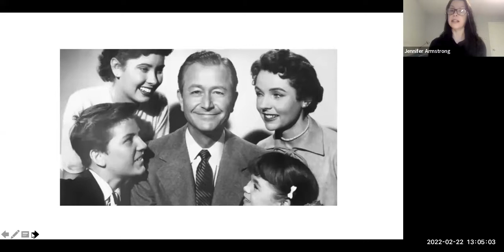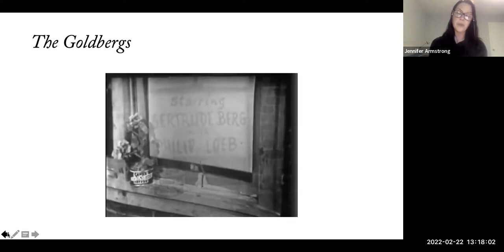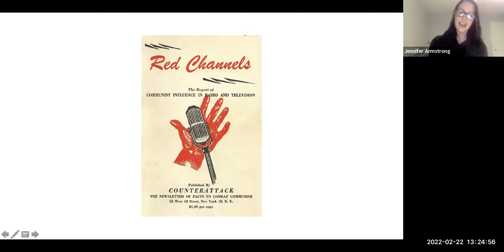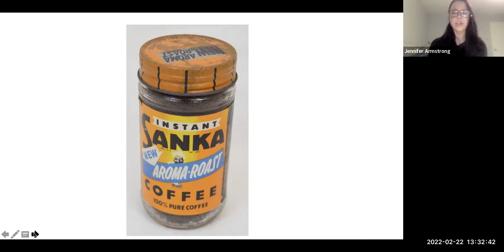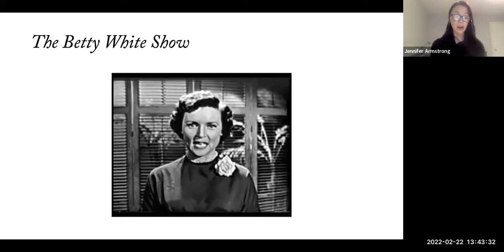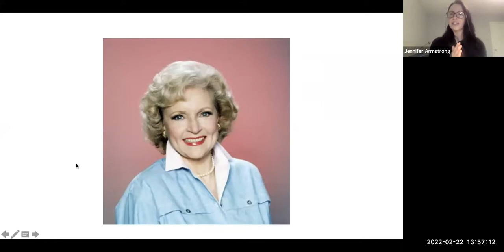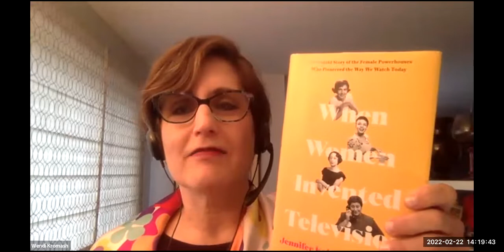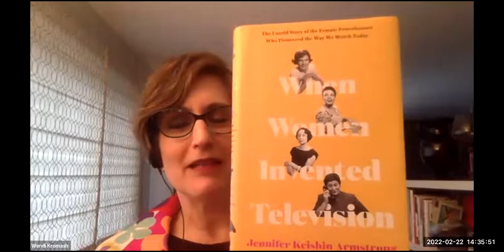"When Women Invented Television" by Jennifer Keishin Armstrong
Jennifer Keishin Armstrong discusses her most recent book, "When Women Invented Television: The Untold Story of the Female Powerhouses Who Pioneered the Way We Watch Today."

Irna Phillips, Gertrude Berg, Hazel Scott and Betty White were visionaries, and as Armstrong will explain, they invented and influenced how we watch television today. Join us for a fascinating presentation and a "peek behind the curtain" of pop culture history.

Taped in Evanston, IL on Feb. 22, 2022.